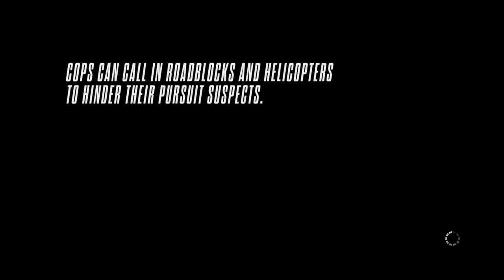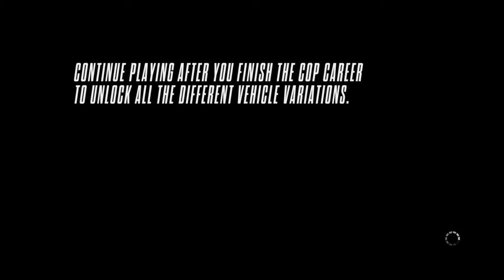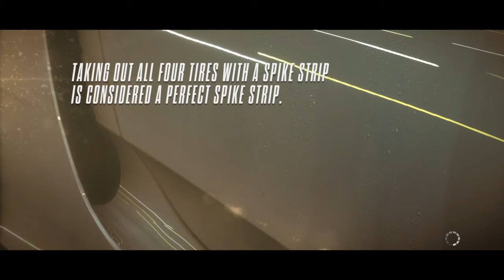Need for Speed™ Rivals Kingfisher road fun